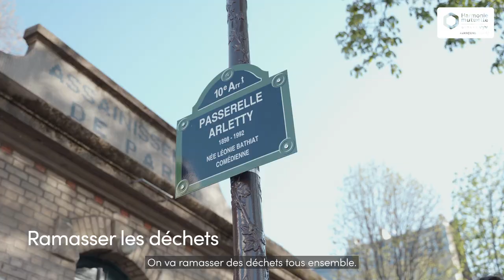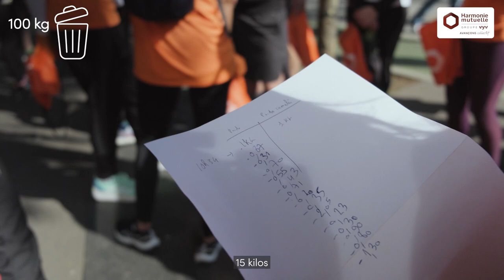La « France du Plogging », un événement sportif et écoresponsable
📽 Retour en images sur la première étape de "La France du plogging", samedi 8 avril dernier à Paris avec l’association Run Ecoteam.

💡 Une soixantaine de participants se sont rejoints devant l'agence Harmonie Mutuelle Magenta pour réaliser une course de plogging aux abords du canal Saint-Martin. En seulement 1h, ce sont plus de 77 kilos de déchets qui ont été ramassés par le collectif !  💪

🌎  L'occasion pour Stéphane Diagana, Myriam Soumaré, Dorian Louvet, Henry Tran et l'ensemble des coureurs, d'allier bienfaits de l'activité physique sur la santé et écogeste. ♻

Ensemble, récoltons un maximum de déchets !  👟